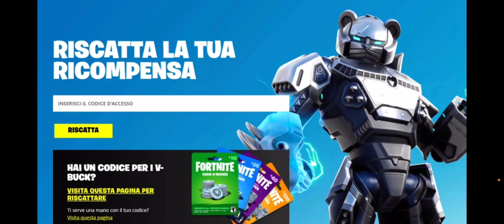Come avere Batman Corazzato su Fortnite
Donazioni:
Se mi donate avrete vari vantaggi, ovvero se mi mandate la foto su Instagram vi seguirò, la mia amicizia su Brawl (se mi dite su Instagram o nei commenti il vostro Tag Giocatore), e su Fortnite (se mi mandate su Instagram o nei commenti il vostro nome), entrerete nel mio club di Brawl e farete il provino per quello di Fortnite, verrete salutati in un video e se volete potrete fare un video con me

Per il provino per il mio Team di Fortnite contattatemi su Instagram
Canale YouTube Alfrex05 e Batboy:
(Ogni 5 Iscritti un nuovo video su questo canale)